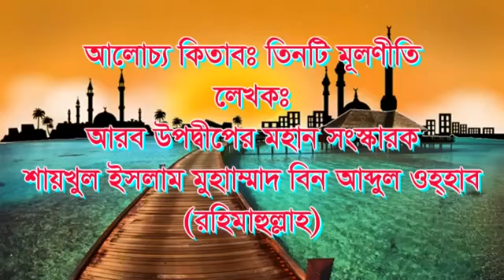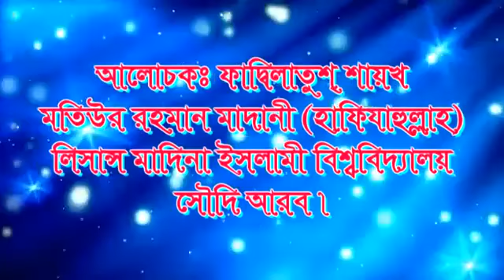তিনটি মূলনীতি {১৮ } পরকালের প্রতি ঈমান || Sheikh motiur Rahman Madani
shaikh motiur rahman madani waz,

motiur rahman madani tafsir,

sheikh motiur rahman madani new waz,

bangla tafsir by sheikh motiur rahman madani,

motiur rahman madani newbangla waz,

sheikh motiur rahman madani new waz 2020,

motiur rahman madani new waz 2020,

islamic bangla waz mahfil and quran tafsir,

bangla waz,